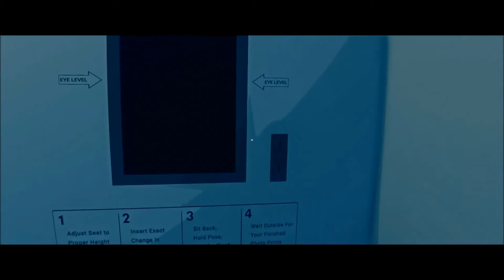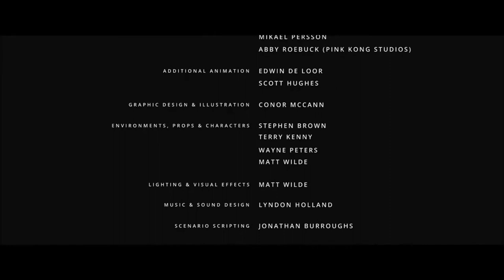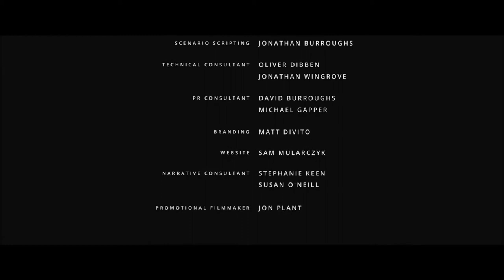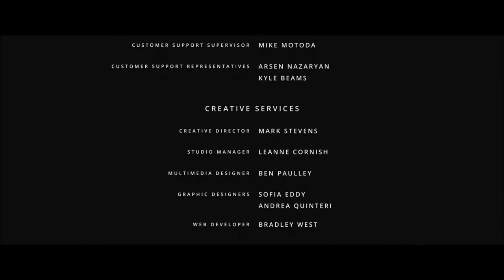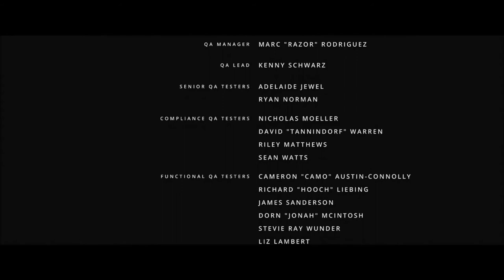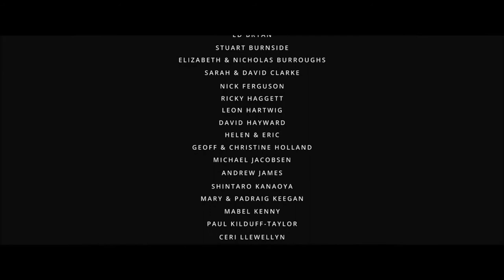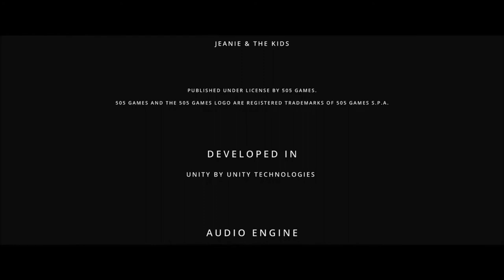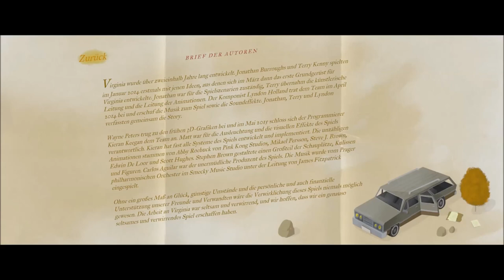VIRGINIA 🦜 [06] - Welch verwirrendes ENDE | Let's Play